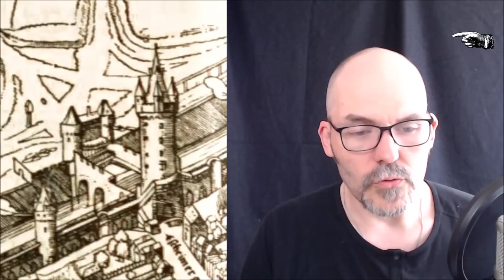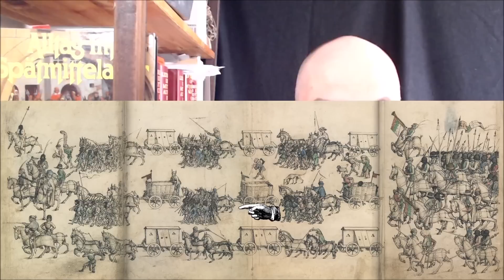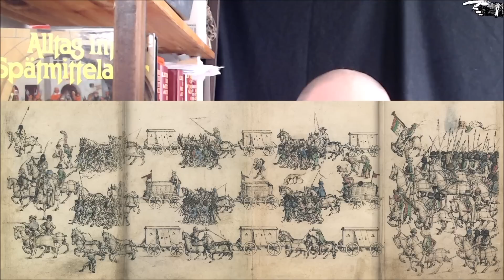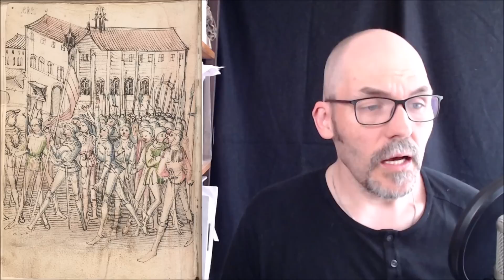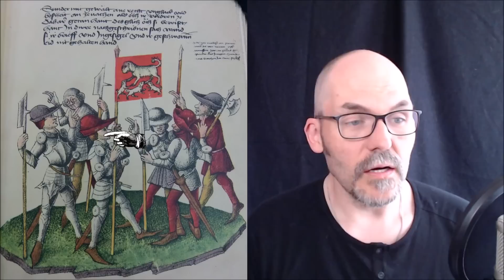Eine Stadt im Krieg - Der Frankfurter Zug nach Neuss 1474/1475 | Geschichtsnerdismus mit Andrej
Während Karl der Kühne, Herzog von Burgund Neuss belagert, ruft Kaiser Friedrich III zu den Waffen. Eine der Städte die dem Aufruf folgt ist Frankfurt am Main, deren Kriegsbeteiligung wir uns ein wenig genauer ansehen wollen.

0:00 Begrüßung
0:32 Eine Stadt im Krieg
16:02 Die Ausrüstung der Bürger
22:17 Die Situation im Reich
32:30 Das Frankfurter Aufgebot
43:04 Kleidung der Frankfurter
48:14 Das Reichsheer
56:23 Die Bürgerbüchse
59:14 Der Niedergang der militärischen Macht der Städte
1:05:26 Schluss

Ihr wollt mehr von uns und wollt uns gleichzeitig unterstützen?

Solltet Ihr mehr von uns sehen wollen, klickt einfach auf einen der unten stehenden Links.
Ihr findet uns z.B. auch auf Facebook und Instagram!